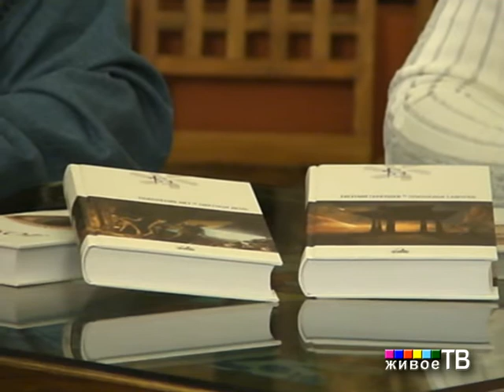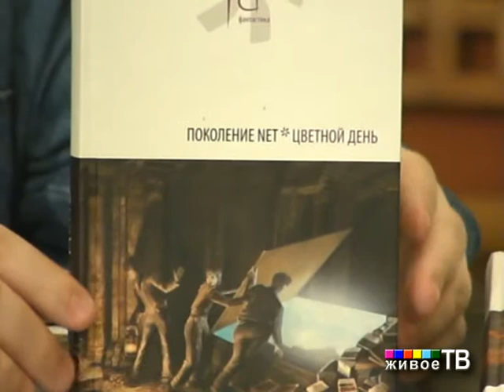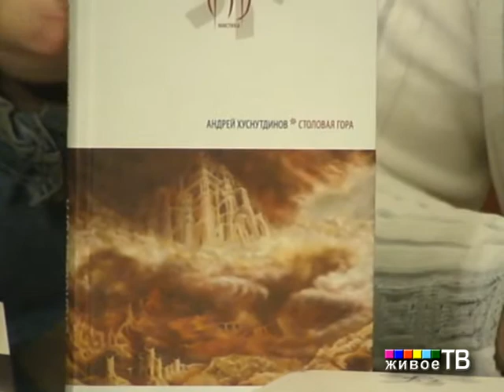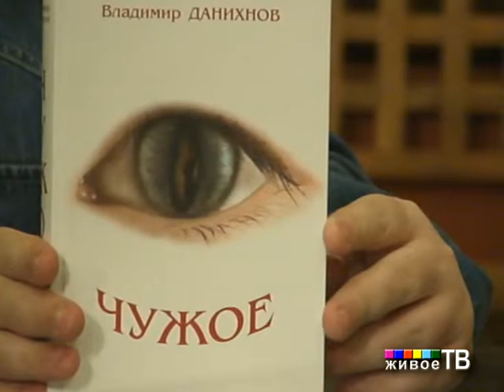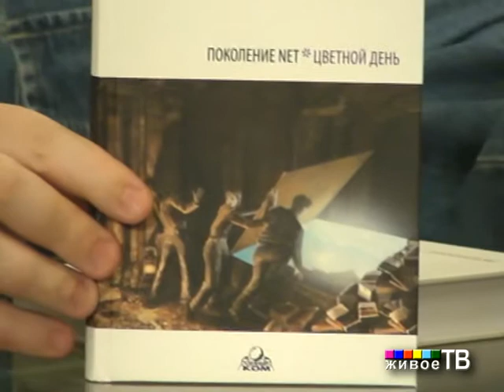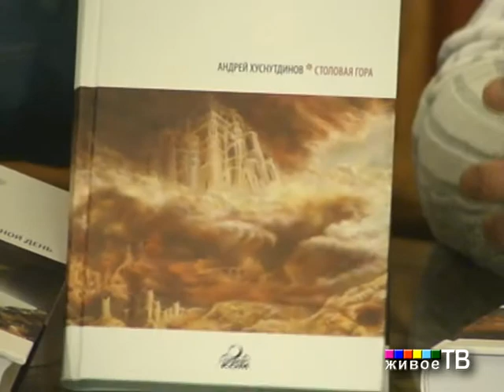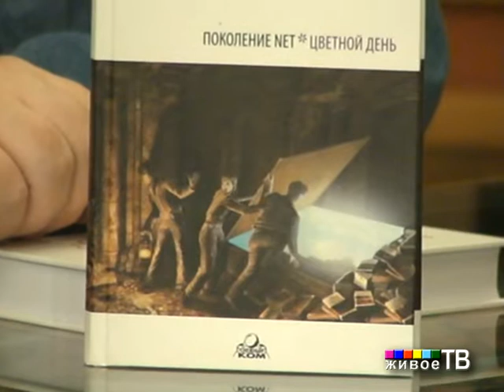Эрик Брегис в "Точке отсчёта" на "Живом ТВ"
Ведущий: Сергей Чекмаев.
В гостях передачи Эрик Брегис Cамый мужественный издатель русскоязычной фантастики, бестрепетный рулевой рижского издательства "Снежный ком" и создатель одноименного альманаха Эрик Брегис breg!